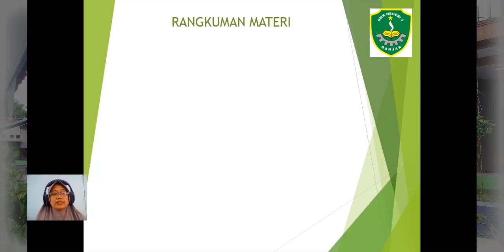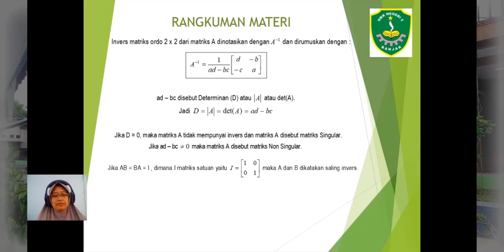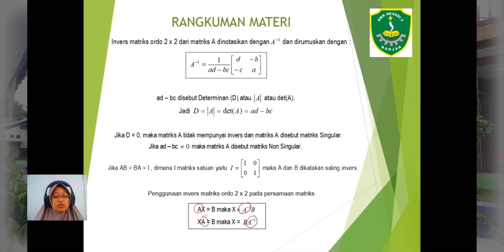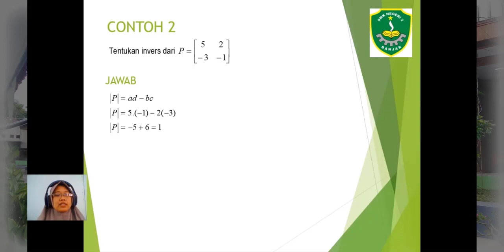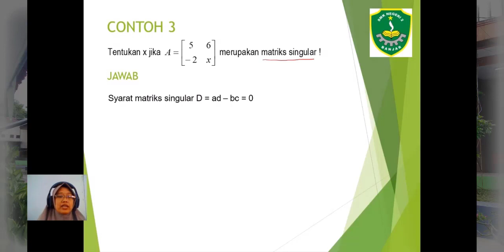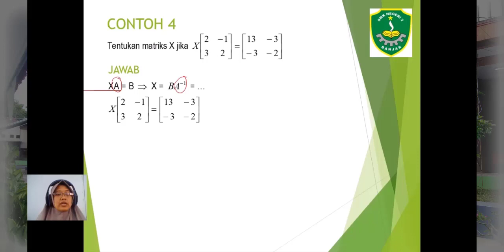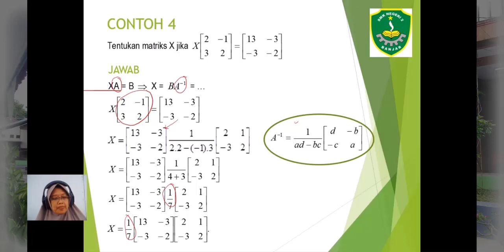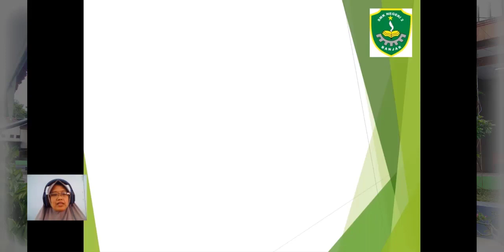INVERS MATRIKS ORDO 2X2 | MATEMATIKA | KELAS XI | SMK N 2 BANJAR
Materi Invers Matriks Ordo 2x2 Mata Pelajaran Matematika Kelas XI
Oleh Hj. Lina Harlina, ST